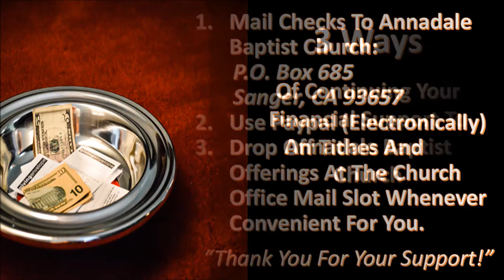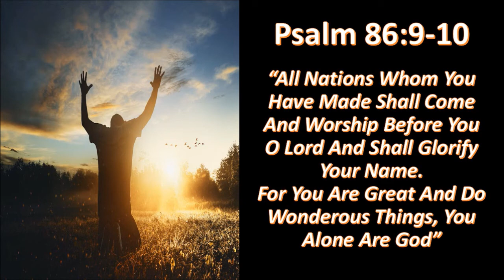Annadale Baptist Church English 8/9/20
Worship Songs:
-     All My Life by Mark De Jong, Libby Huirua, and Wayne Huirua
-     Word Of God by Andi Rozier and Brenton Brown
-     The Stand by Joel Houston
-     The Blessing by Chris Brown, Cody Carnes, Kari Jobe, and Steven Furtick

Today's message is the 5th in the series "Be Joyful" by Pastor Oscar.